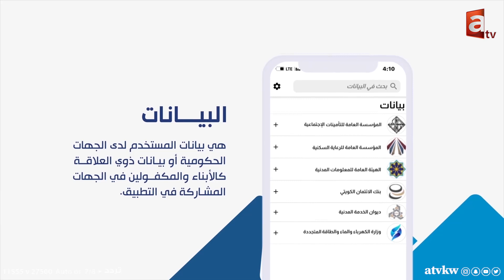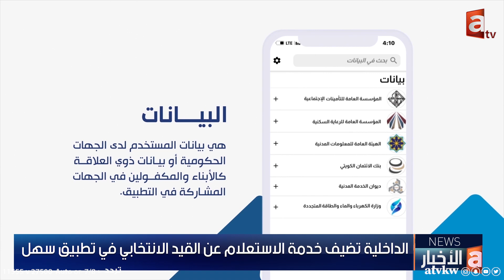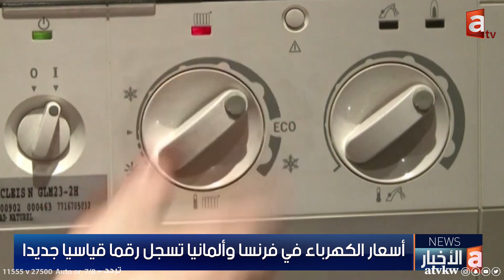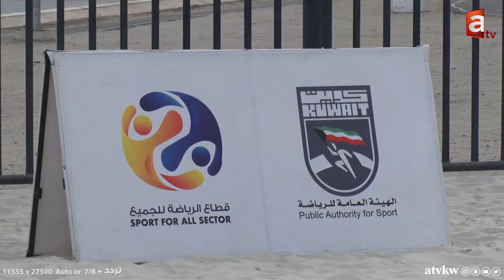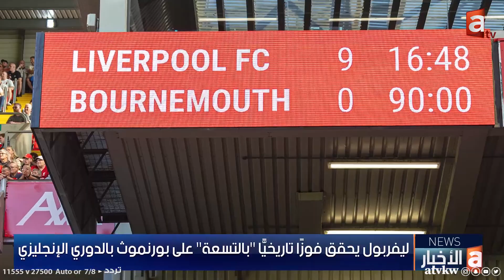نشرة الأخبار |تفويض الفارس برئاسة مجلس الخدمة المدنية ,اتحاد الصيادين: التحديات تهدد المهنةبالاندثار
- الداخلية تضيف خدمة الاستعلام عن القيد الانتخابي في تطبيق سهل

- تفويض الفارس برئاسة مجلس الخدمة المدنية

- (التعليم العالي): قبول 44 طالبا وطالبة من حملة الثانوية الإنجليزية والبكالوريا الدولية في البعثات الخارجية

- مستشفى مبارك: ملتزمون بتوفير وتدبير احتياجات المرضى بعد التشخيص وفق ما يقرره الأطباء المختصين

- التجارة : ضبط محل يبيع شعارات مخالفة للنظام العام بالسالمية

- البيئة تخالف 9 مصانع في منطقة الشعيبة

- اتحاد الصيادين: التحديات تهدد المهنة بالاندثار والأسطول بالانهيار وتقضي على المنتج البحري المحلي

- أسعار الكهرباء في فرنسا وألمانيا تسجل رقما قياسيا جديدا

- برميل النفط الكويتي ينخفض ليبلغ 106.74 دولار

- ضمن فعاليات "صيفكم بارد" .. منافسات قوية في كرة القدم الشاطئية

- مانشستر يونايتد يواصل صحوته بفوز صعب على ساوثامبتون في البريميرليج

- ليفربول يحقق فوزًا تاريخيًّا "بالتسعة" على بورنموث بالدوري الإنجليزي

تطبيق